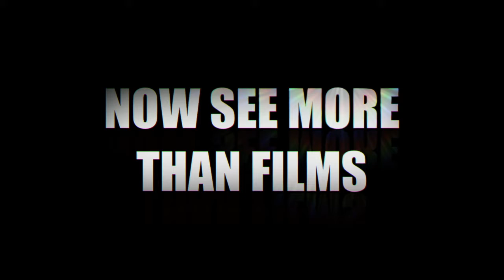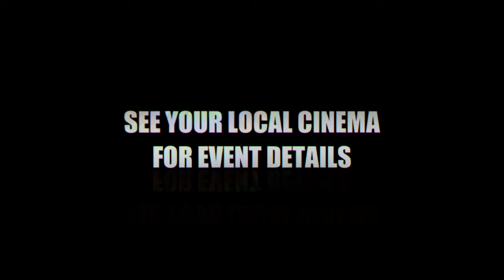ECA Trailer Winter 2013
Latest ECA trailer featuring The Nutcracker (Arts Alliance Media/Royal Opera House), Matthew Bourne's The Sleeping Beauty (More2Screen) and Noel Coward's Private Lives (CinemaLIve) now showing in cinemas